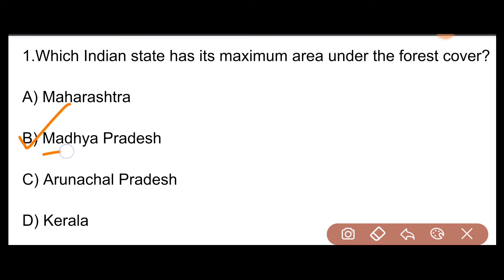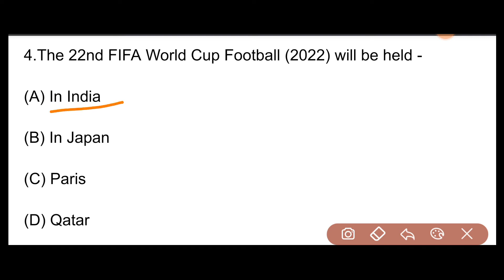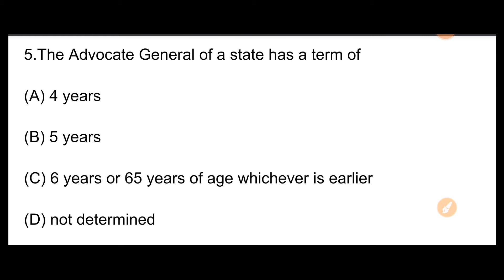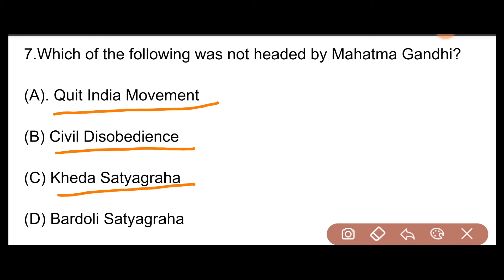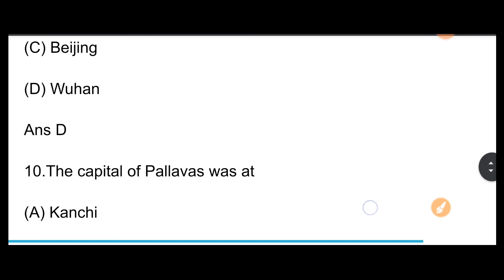General Knowledge Questions Answer For Competitive Exam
Hi I am Nayan.In this video I discuss General Knowledge Questions Answer.Its helpful for all Competitive Exam.

Cover Topic :-

1.Gk
2.General Knowledge
3.General Knowledge Questions Answer
4.Current Affairs